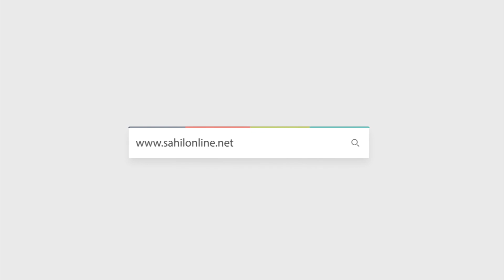Karwar: Governor of Karnataka Thawar Chand Gehlot participated in the Navy day celebration